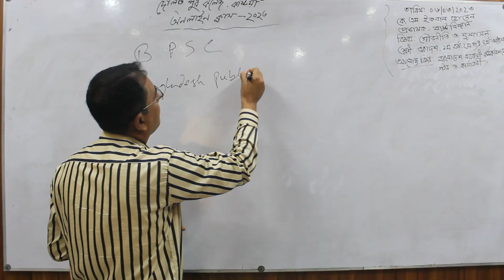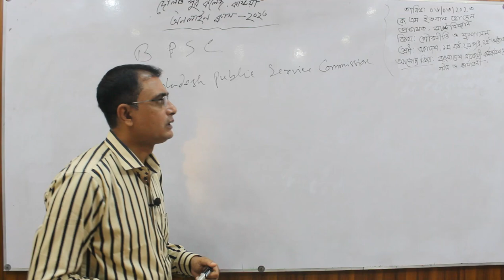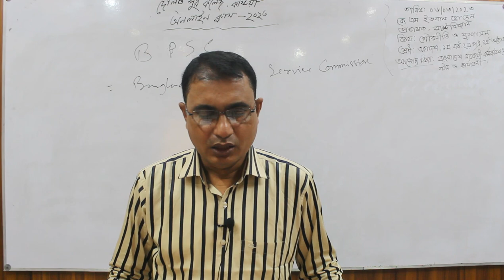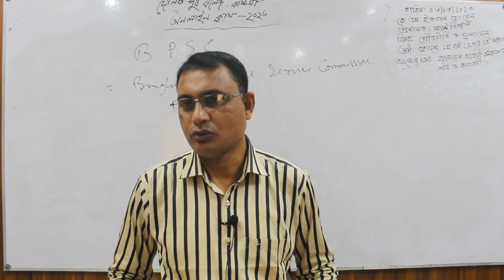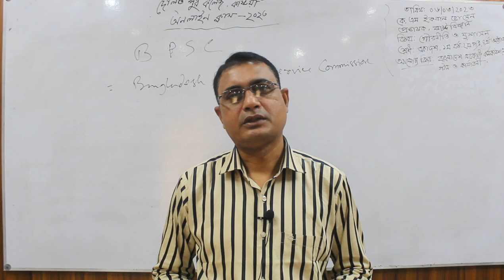Online Class II K. M. Ekbal Hossen II Department of Political Science.